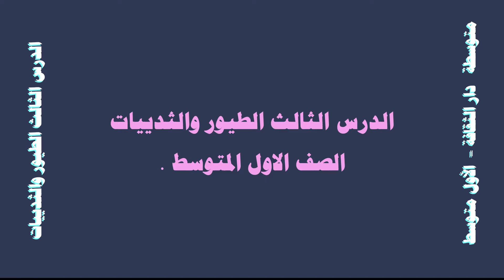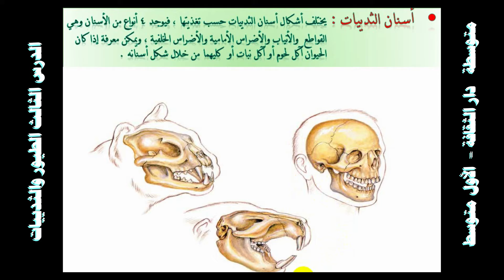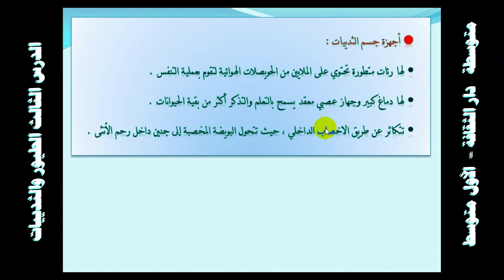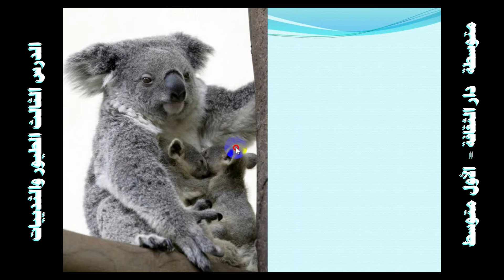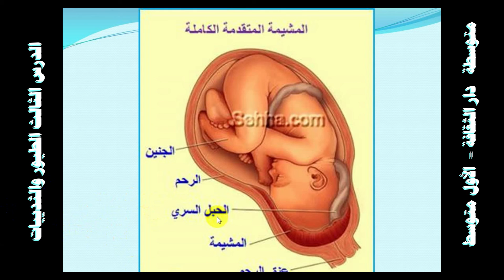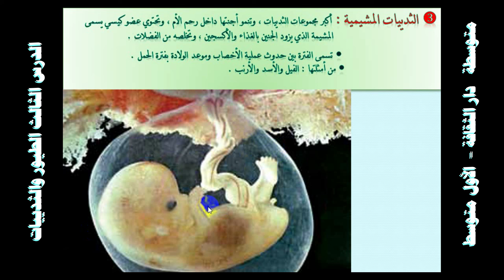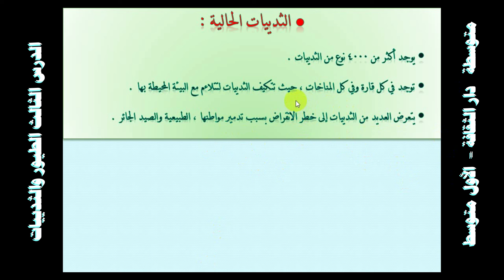الدرس الثالث الطيور والثدييات الصف الاول المتوسط